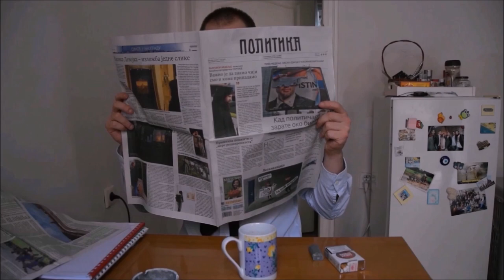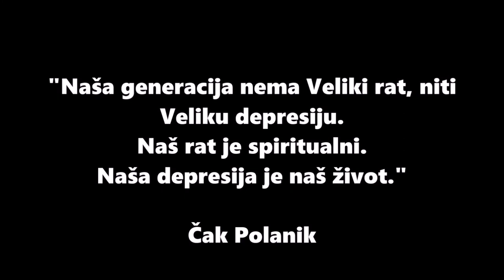BOLEST XXI VEKA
Scenario i režija: Petar Burić

Asistent režije: Gabriela Adžić

Kamera: Anđela Stanojević

Direktor fotografije: Stevan Vasojević

Montaža: Mihajlo Đorđević

Montaža zvuka: Krsto Vulović

Produkcija: Gabriela Adžić

Igraju:
Luka Pavlović
Gabriela Adžić
Mihajlo Đorđević
Miloš Maksimović
Uroš Novović
Stanoje Matić
Dejana Džinić
Glorija Todić
Maksim Celić

Zahvaljujem se svima koji su pomogli da realizujemo ovaj projekat!

"BOLEST XXI VEKA" je kratki film koji govori o depresiji. Film prikazuje kako samoubistvo nije rešenje i kako samo pojedinac može sam sebi da pomogne da prebrodi teške trenutke i da ih ostavi u prošlosti.

Ukoliko mislite da ste depresivni i da Vam treba pomoć, potražite je. Pomozite sebi na vreme. NISTE SAMI!
Ukoliko pomišljate na samoubistvo, molim Vas pozovite SOS liniju za prevenciju samoubistva.
NACIONALNA SOS LINIJA ZA PREVENCIJU SAMOUBISTVA 011/7777-000